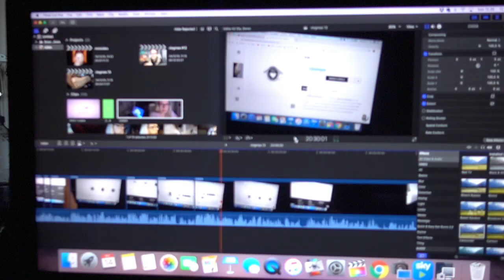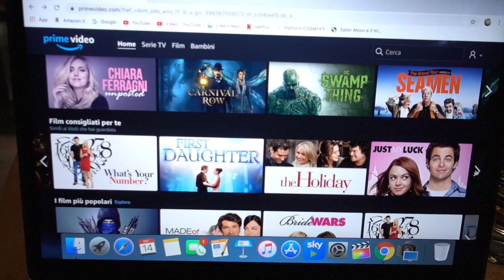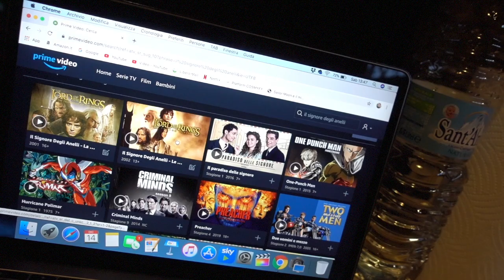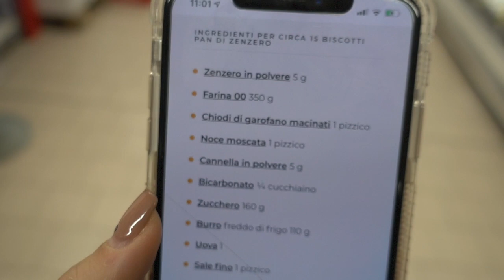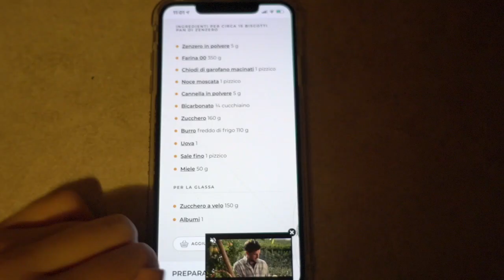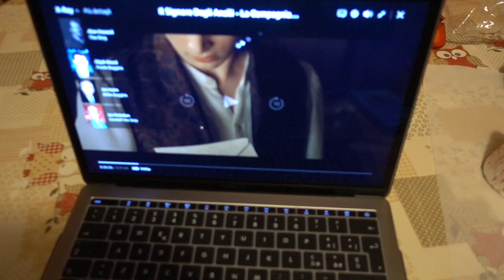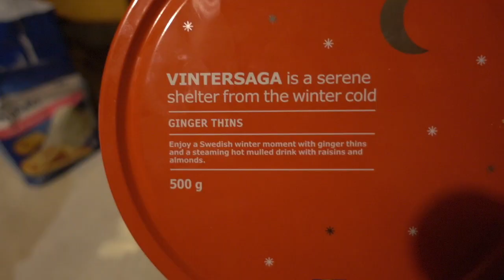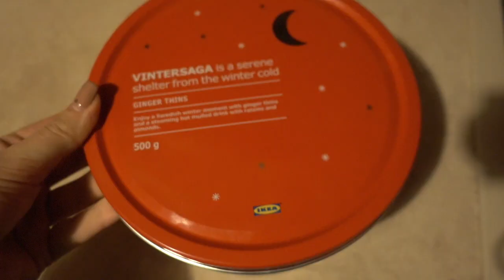PREPARIAMO INSIEME I BISCOTTI DI NATALE! | Vlogmas #14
♥ ♥ ♥ ♥ ♥ ♥ ♥ ♥ ♥ ♥ ♥ ♥ ♥ ♥ ♥ ♥ INFOBOX♥ ♥ ♥ ♥ ♥ ♥ ♥ ♥ ♥ ♥ ♥ ♥ ♥ ♥ ♥ ♥

♡ NUOVI VIDEO TUTTI I LUNEDI E GIOVEDI ALLE ORE 16:00 !

ad /

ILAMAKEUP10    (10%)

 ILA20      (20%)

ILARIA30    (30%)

ILAMAKEUP    (15%)

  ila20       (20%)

♡ INFORMAZIONI UTILI
❤ Con cosa registro : Canon Eos 70D (obiettivo 18-55)
❤ Camera Vlog: Sony dsc rx100 M4
❤ Con cosa edito : Final Cut Pro X
❤ Anteprime video: PicMonkey